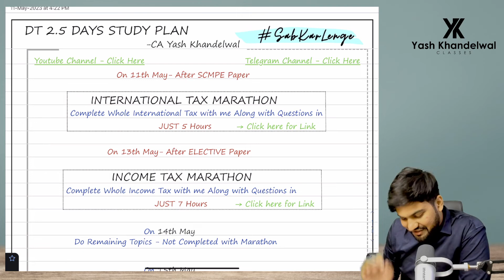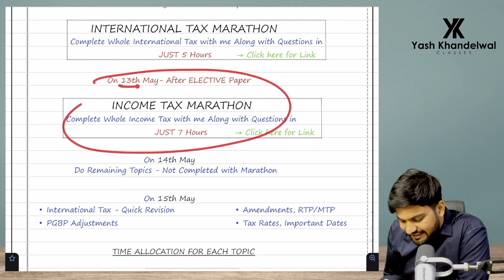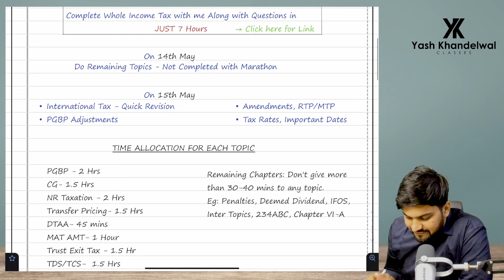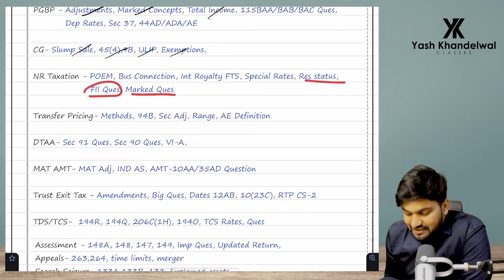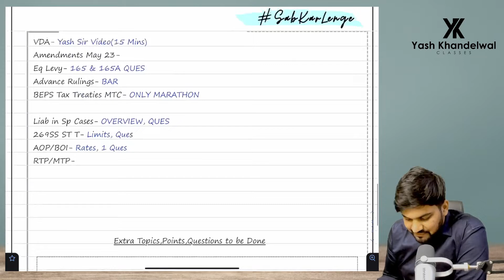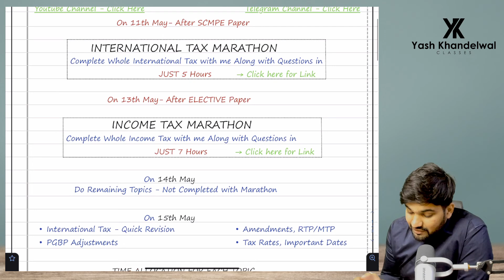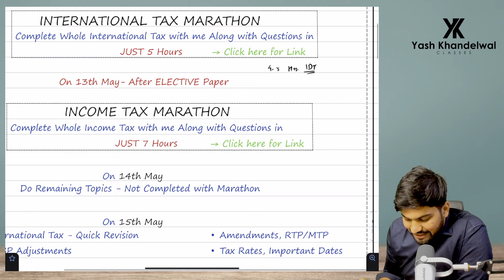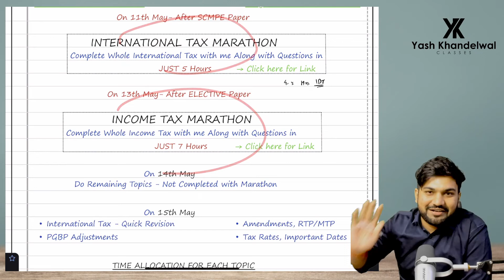DT Last 2 5 Days Plan Before Exam Sure Shot Exemption Strategy CA Final DT Yash Khandelwal